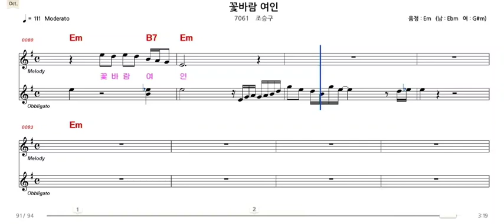꽃바람 여인(조승구)/일자산음악실